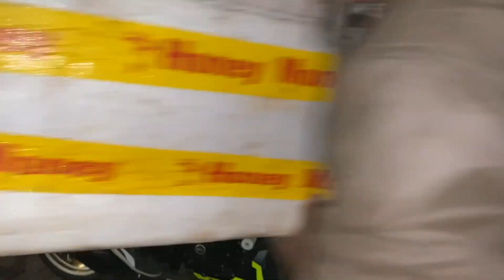Dominar 400 vs NS 200 || best modifications || Neon Wrapping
neon wrapping on both bikes
full exhaust system
akrapovic exhaust used on ns200
fog lights on both bikes
do comment which one is looking better
if you love our modifications